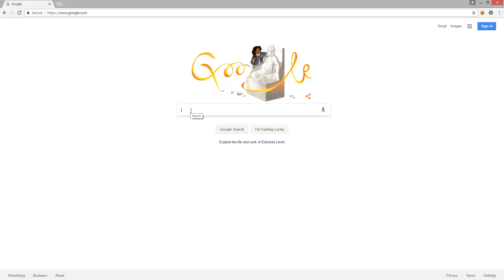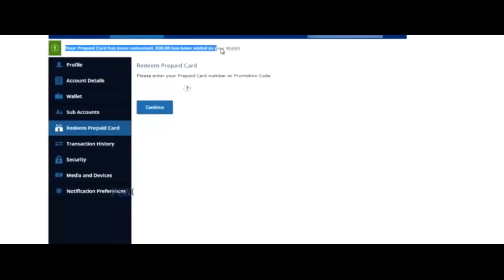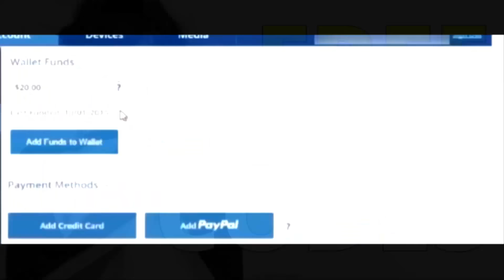Horizon Zero Dawn - E3 2015 (PS4)